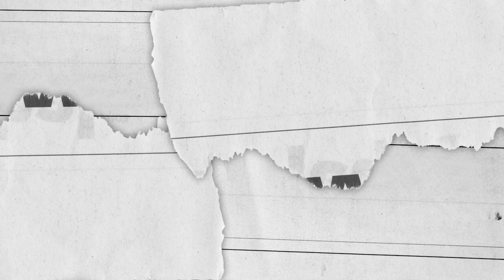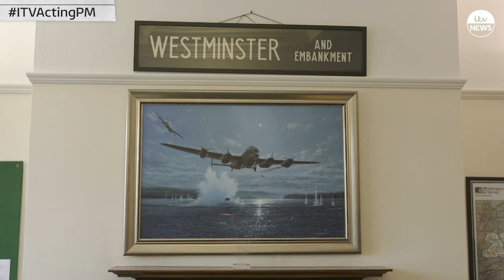Acting Prime Minister: Mark Francois on losing his dad and his pre-Brexit epiphany | ITV News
The first guest to take power in the new series of the ITV News podcast Acting Prime Minister is Mark Francois.

As European Research Group deputy chairman, the Tory MP's profile has rocketed in recent years amid the ongoing Brexit drama.

So it was inevitable that his conversation with ITV News Political Correspondent Paul Brand would focus on the latest plot twists, as Mr Francois exclusively revealed the ERG would reject Boris Johnson's revised Brexit deal despite the prime minister's pledge to remove the controversial Northern Irish backstop.

However, the 54-year-old MP for Rayleigh and Wickford in Essex was happy to go 'off topic' and discuss his life before and outside politics, while also outlining his vision for the country if he gained the keys to Number 10.

Watch above or listen to the full episode to hear:

How suffering the tragedy of losing his father as a teenager has shaped him
The moment he had his "Eurosceptic epiphany" after a marathon session in Parliament
His trade-deal inspired plan for getting Brexit through Parliament
Why Philip Hammond needs to re-read the Magna Carta
How his experience at a "bog standard comprehensive" would make education his biggest domestic priority
The recent voicemail proposal of marriage which reinforced his mission to "take on the establishment"
How entering Parliament as a working class MP is like moving schools
The reason he still stands by the controversial cut-throat gesture he made towards Theresa May in the Commons
The campaign group he would secretly love to silence
And why he's a "proud man from Essex" - not an Essex man